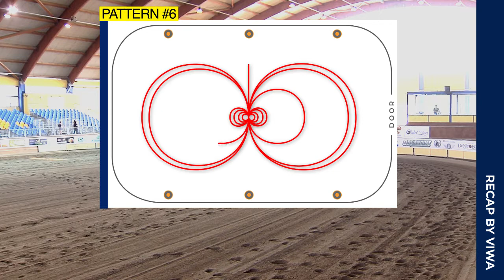ORLANDINI PAOLO/THEBEEZNEEZ 2019 LOMBARDIA REINING FUT. OPEN L4 CO-CHAMPION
Ancora Lombardia Reining 2019 Futurity Open L4. Anche Paolo Orlandini raggiunge la vetta con lo score di 144. Questo il video per rivivere il suo Go.